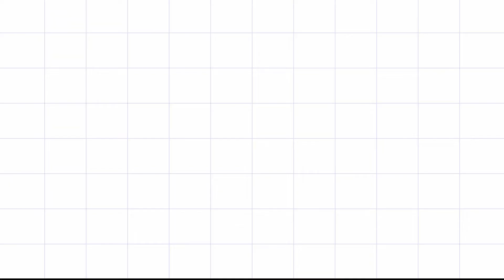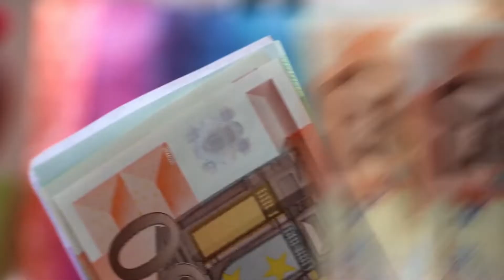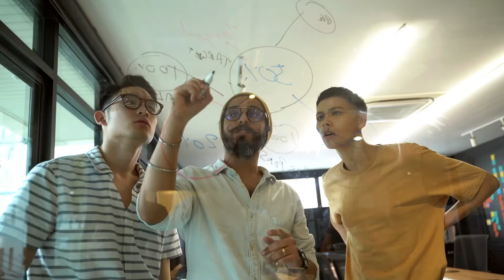10 things I wish I knew in my 20s | Heart to heart talk | Urban Lady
Smart people learn from their mistakes, but Genius learn from other’s mistakes. But in my 20s I was neither smart nor genius. If only someone advised me that very moment, I wouldn’t had made that mistake.
I took my own decisions, made my mistakes  n then corrected them.

I don’t regret making those mistakes but a lot of time was lost correcting them.

So I don’t want you to lose your time, so in this video, I've shared those 10 important things that I wished I knew in my 20s. Hope you guys find this helpful. Cheers.